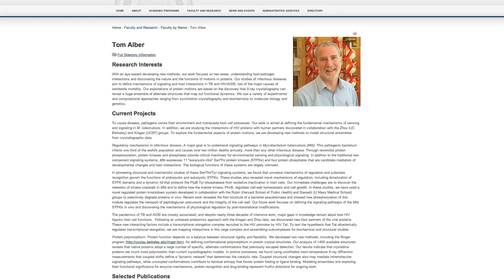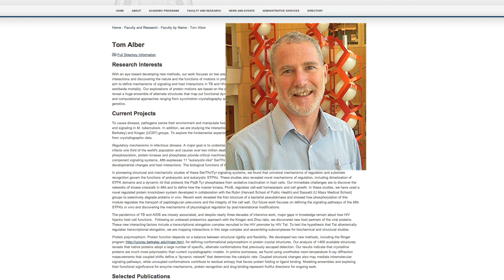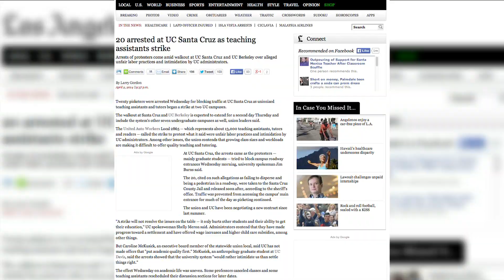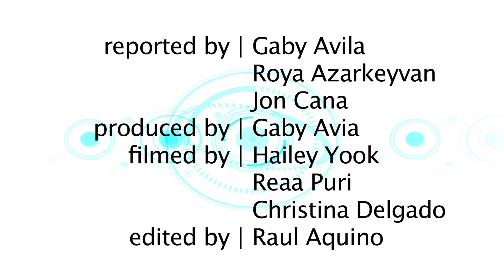Berkeley Beat April 7, 2014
Check out the latest episode of Berkeley Beat with CalTV's Gaby Avila and Roya Azarkeyvan as they give you the latest on the Berkeley late professor Thomas Alber, the GSI Strikes, and more!

Credits
Reported by: Gaby Avila, Roya Azarkeyvan, Jon Cana
Produced by: Gaby Avila
Filmed by: Christina Delgado, Reaa Puri, Hailey Yook
Edited by: Raul Aquino